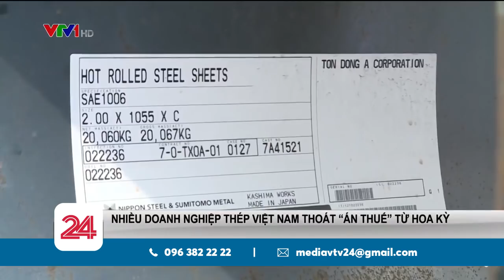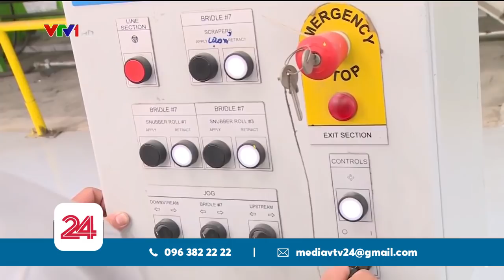Nhiều doanh nghiệp Việt thoát khỏi "án thuế" từ Mỹ | VTV24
Liên quan đến việc áp thuế lên 2 mặt hàng thép từ Việt Nam, hôm nay Bộ Thương Mại Hoa Kỳ đã chính thức có kết luận cuối cùng. Với kết luận này thì những khiếu nại phát sinh sau đó sẽ rất khó được giải quyết, và nếu có thì chỉ có cách kiện ra tòa án quốc tế... Và theo thông tin chúng tôi có được thì có khoảng 20 cái tên doanh nghiệp Việt bị đưa vào danh sách bị đánh thuế cao khi nhập khẩu vào Mỹ. Điều này đồng nghĩa, cánh cửa xuất khẩu của các đơn vị này vào Hoa Kỳ sẽ khép lại và việc đi vào thị trường này tiếp tục sẽ khá khó khăn. Tuy nhiên, song song với đó thì cũng có nhiều doanh nghiệp đã kịp thời bổ sung thông tin điều tra, và được được loại ra khỏi danh sách doanh nghiệp bị áp thuế chống lẩn tránh.